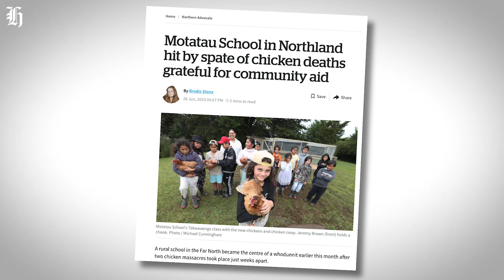Chicken attacks are a thing of the past for Motatau tamariki - Kea Kids News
Raising chickens hasn’t been all it’s cracked up to be for kids at Motatau School. Kea Kids News reporter Maareikura investigates what keeps killing their beloved chooks, and the tamariki work together to build a safe, new coop.